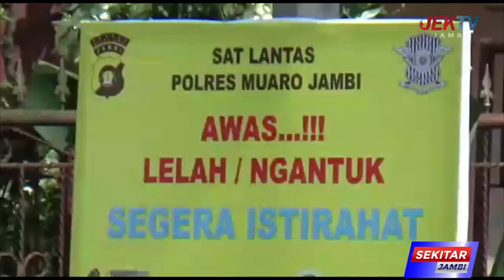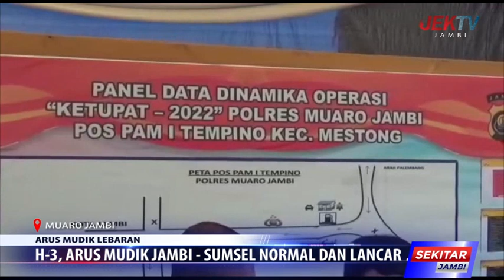H 3, ARUS MUDIK JAMBI SUMSEL NORMAL DAN LANCAR